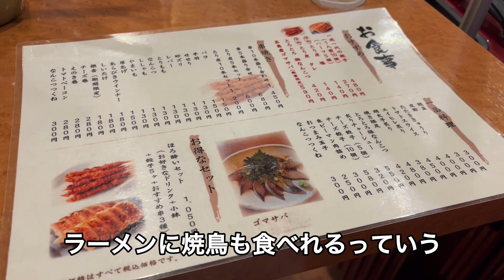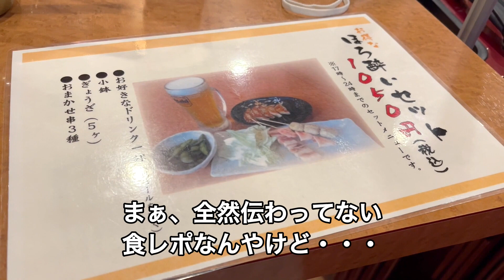【福岡/博多グルメ】泡系濃厚豚骨ラーメンがあるとよ〜！【一成一代】 東比恵/福岡旅行/こってり/とんこつ/福岡グルメ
博多で生まれ育ちました！★
未だ博多以外に住んだことがありません。笑

アーティスト活動やポートレート撮影モデル
配信ライバーとしても活動しています！！

 RINAJYO17　で検索してね〜

フリーランスで活動中の為

※RINAJYOの楽曲は、iTunes StoreやApple Music他発売中！！
奥本吏菜で検索すると出てくるよ〜♪